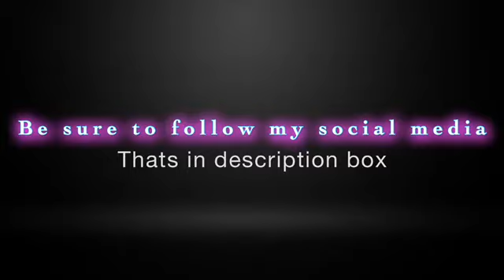DAY 1 OF THE LETS MOVE CHALLENGE | Prissy P